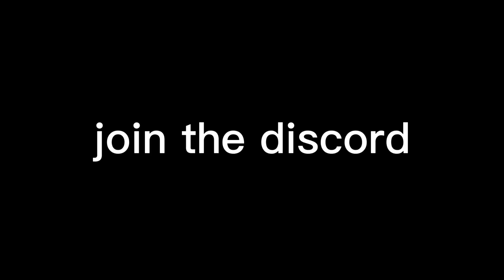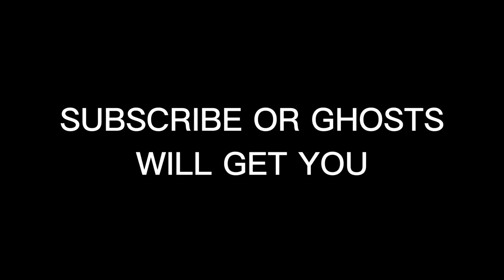I Regret Going Into This Gorilla Tag Code...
Gorilla tag can easily be one of the scariest games to play, sometimes you may encounter "ghosts".